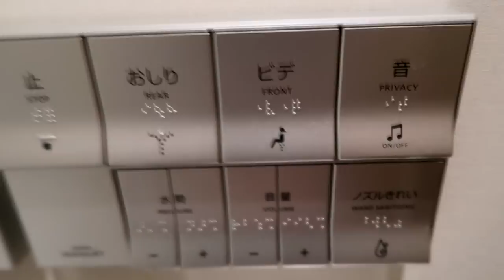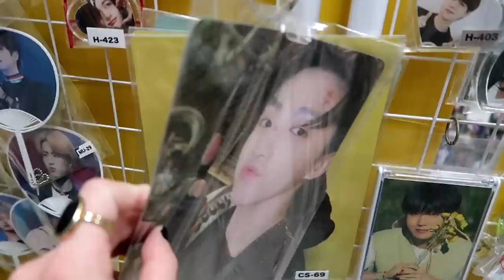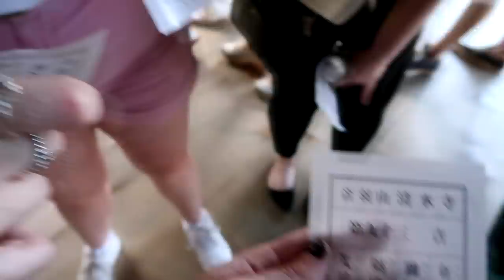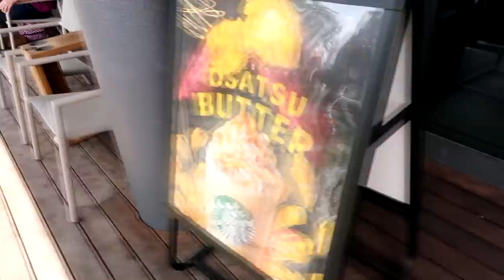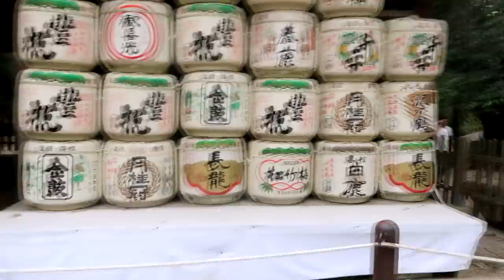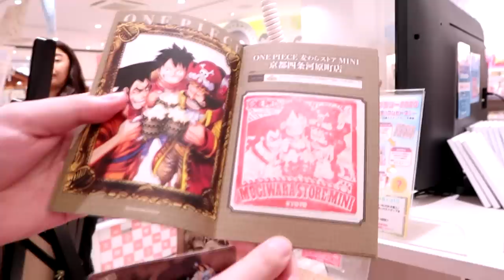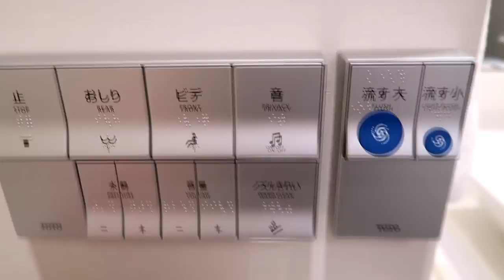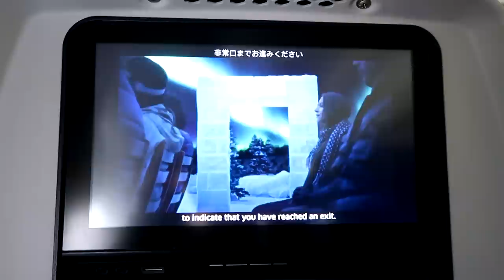A week in Japan ✈️🇯🇵⛩️ (book shopping, meeting bookish friends, deer stroll, Osaka city views)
Gavin: @GavinReadsItAll
Jesse: @JesseOnYoutube

timestamps:
0:00 intro and preview
2:29 traveling to Japan
3:33 first day in Japan
8:53 tour of my hotel room
12:29 book shopping with Gavin
18:06 losing my mind in a kpop store
20:52 my little haul
23:19 the welcome dinner
25:06 september 3rd
26:48 Jesse's here!!!
27:49 temple visit
30:36 tea ceremony
31:40 shrine visit
33:11 september 4th
38:39 Nara, Japan
51:02 september 5th
57:02 karaoke night
59:59 september 6th
1:05:11 arcade night
1:07:48 september 7th
1:10:04 osaka castle!!!
1:12:27 the city views!
1:15:48 my osaka hotel room tour
1:19:31 the farewell dinner ):
1:22:37 the last day
1:25:13 the journey home
1:25:28 recap and haul from japan